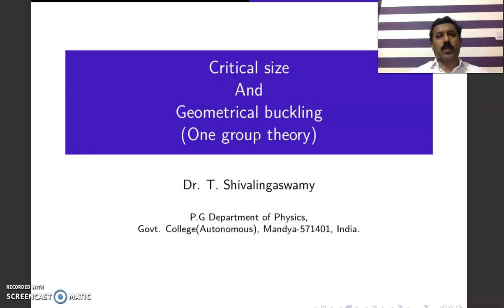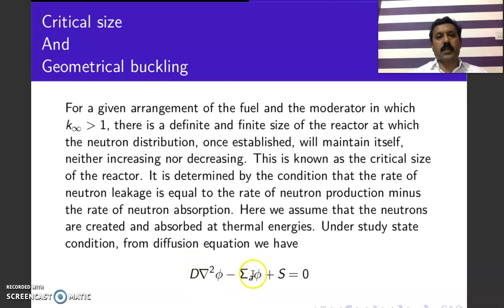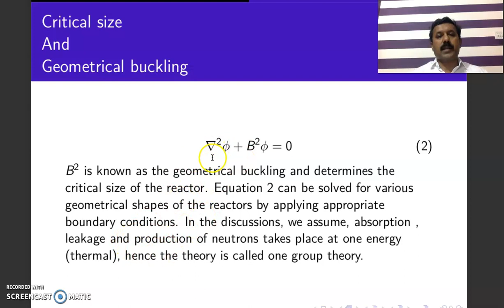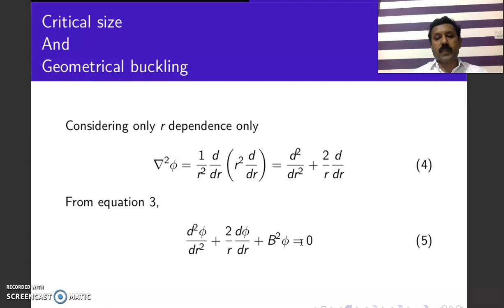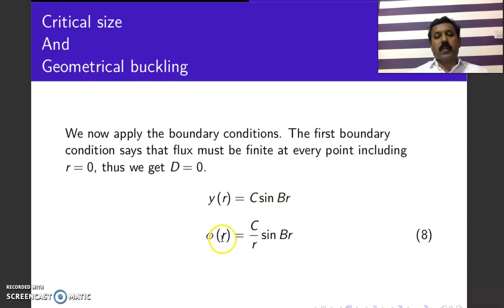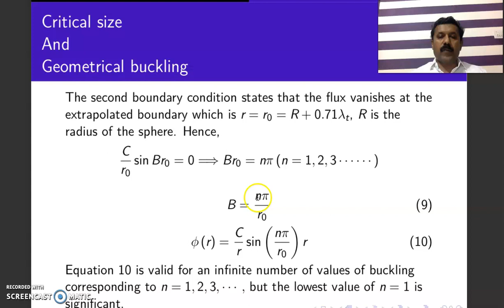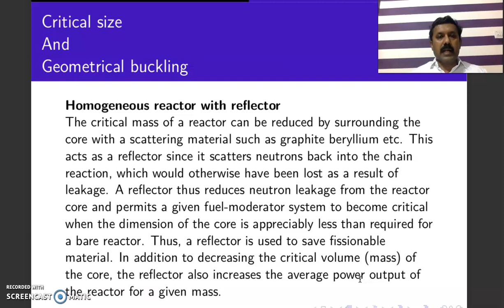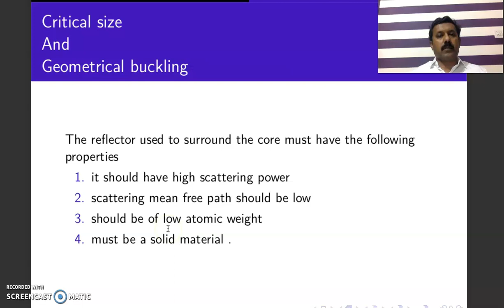Reactor Physics 10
Critical size of a reactor, effect of reflector are discussed here